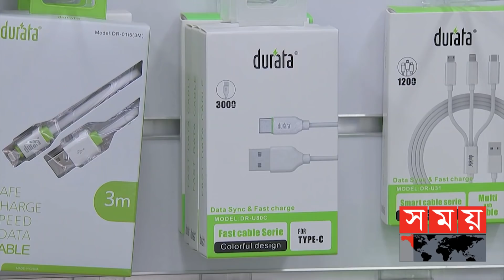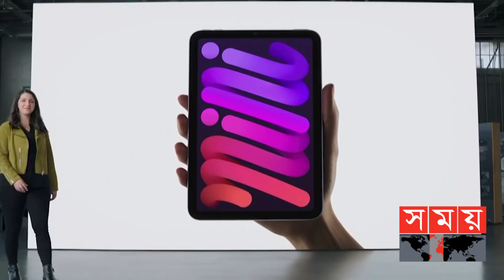এক চার্জারে সব ডিভাইস চার্জ করার প্রস্তাব ইউরোপে! | USB Cable | Apple | European Commission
The European Union will force tech companies to make universal or one-of-a-kind chargers for charging all types of devices, including mobile phones, tabs, cameras and headphones. On Thursday, the alliance announced new rules in a proposal raised by the EU commission. The decision was taken to protect the environment as well as save costs and prevent waste. However, tech giant Apple has strongly opposed the proposal.

মুঠোফোন, ট্যাব, ক্যামেরা, হেডফোনসহ সব ধরনের ডিভাইস চার্জ করার জন্য সার্বজনীন বা এক ধরনের চার্জার বানাতে টেক প্রতিষ্ঠানগুলোকে বাধ্য করবে ইউরোপীয় ইউনিয়ন। বৃহস্পতিবার, ইইউ কমিশনের উত্থাপিত প্রস্তাবে এ নিয়ে নতুন নিয়ম জারির কথা জানিয়েছে জোটটি। পরিবেশ রক্ষার পাশাপাশি খরচ বাঁচানো ও অপচয় রোধেই এ সিদ্ধান্ত বলে জানানো হয়। তবে এ প্রস্তাবের তীব্র বিরোধিতা করেছে টেক জায়ান্ট অ্যাপল।